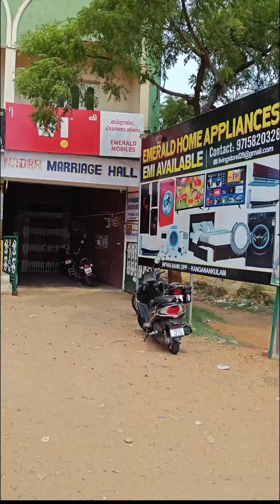Kutty ttf..buy a One plus mobile